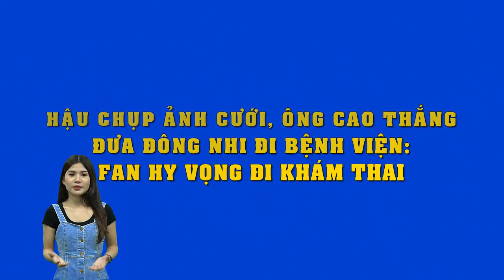CĐM xôn xao hình ảnh Ông Cao Thắng đưa Đông Nhi đi viện: Fan hy vọng đi k.h.á.m t.h.a.i ?